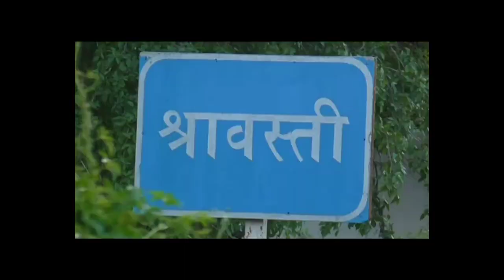सर्विलांस टीम की बड़ी कामयाबी 15 मोबाइल बरामद